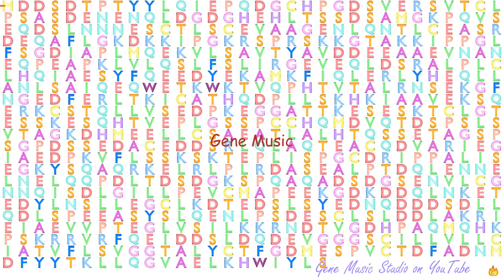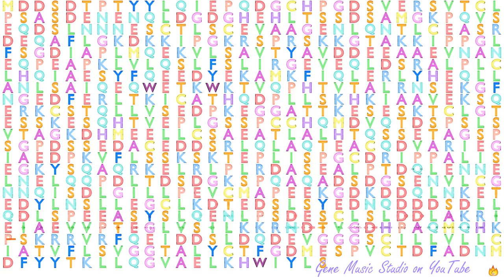Gene Music using Protein Sequence of CNST "CONSORTIN, CONNEXIN SORTING PROTEIN"